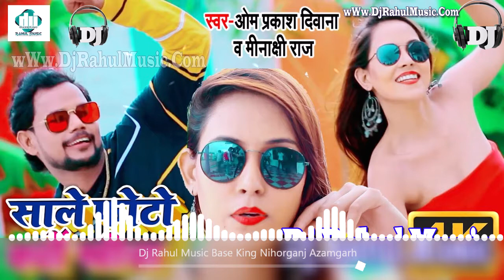Sale Foto Kyon Kheecha साले फोटो क्यों खीचा Om Prakash Diwana Dhobi Geet 2020 DjRahul Music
✰✰ - 𝕄𝕦𝕤𝕚𝕔 𝕊𝕥𝕒𝕣 - ✰✰
!!    Welcome to Azamgarh King Dj Rahul Music   !!
❖ Song = Sale Foto Kyon Kheecha साले फोटो क्यों खीचा Om Prakash Diwana Dhobi Geet 2020 DjRahul Music
❖ Album  - Dhobi Geet 2020
❖ Label - Azamgarh King DJ Rahul Music
Mobile = Dj Rahul Music 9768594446
❖ Copyright - Azamgarh King Dj Rahul Music
❖ Category - Dj Rahul Music Bhojpuri Dj Song

Dj Rahul Music Base King Nihorganj Bazar Azamgarh